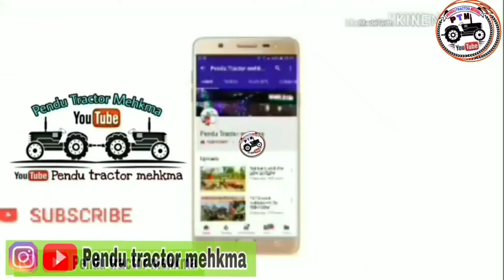Tractors stuck in mud 2021 Puddling Rescued by Mahindra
All Tractor For Sale | Second Hand Tractor Sale in Punjab | Arjun 605 | Swaraj 855 | Holland 3600-2 SONALIKA |